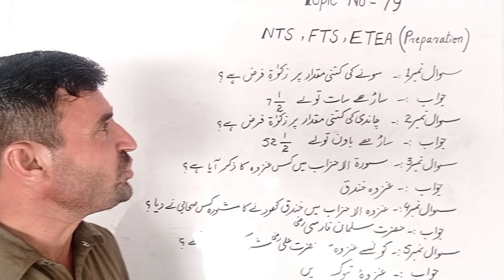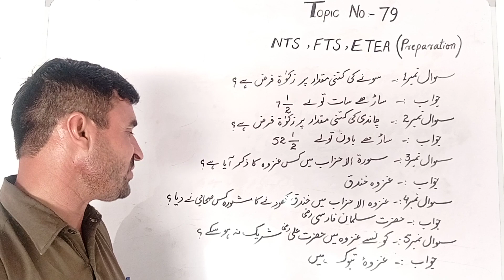NTS, FTS, ETEA (Preparation). topic no 79.. Previous Important Questions